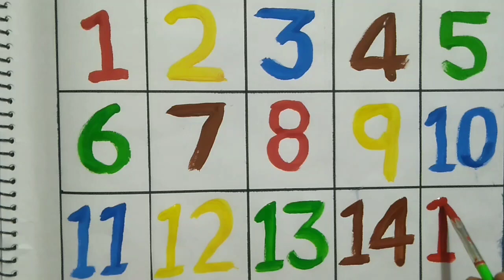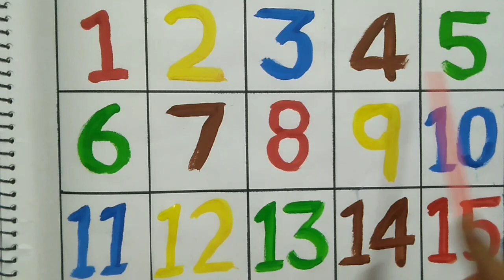Numbers Name | Numbers Counting 12345 | Numbers Coloring for Kids | Nursery Rhyme #12345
learn number counting number
123 number
1234
trace numbers
how to trace number
numbers
number
count
counting
123 go
1234
12345
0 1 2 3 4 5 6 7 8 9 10
1 to 10
1 to 100
one
ten
hundred
kids
children
cartoon
cartoons
preschool
kindergarten
abc
abcd
abcd
poems for kids
nursery rhymes
rhyme
learn
learning
education
elearning
baby
number song
number names
song
animation
toddlers
lkg class